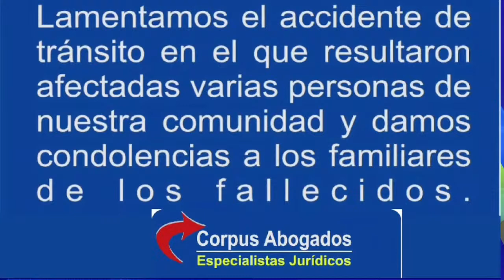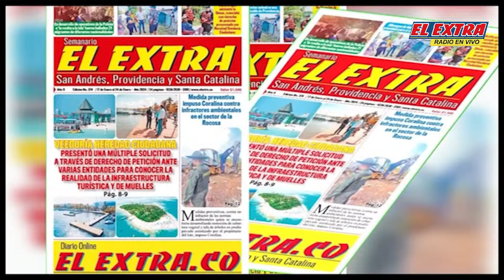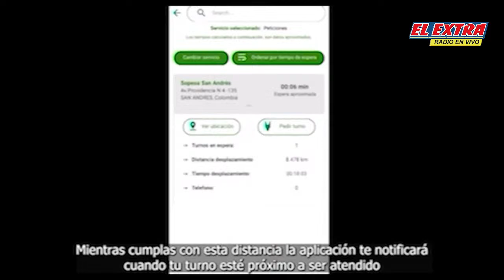AlAire | SAN ANDRÉS NEWS de El Extra Radio 11-04-2024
Empresa de Contenidos Digitales, Noticias y Opinión de San Andrés Islas.